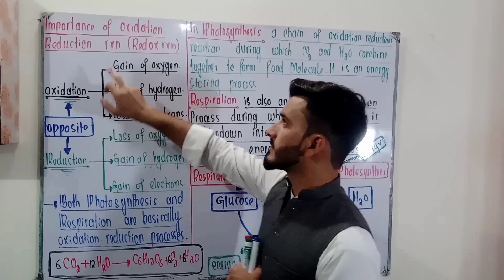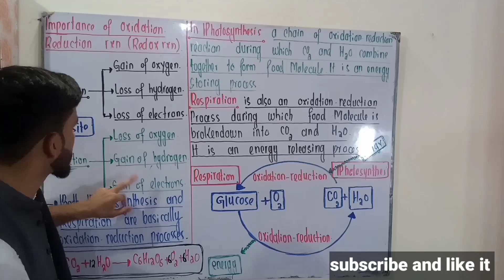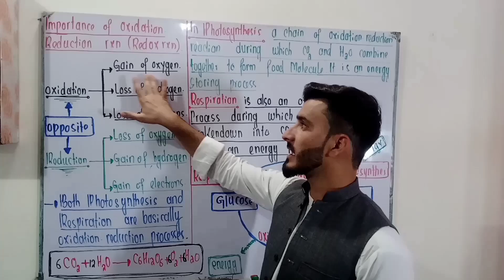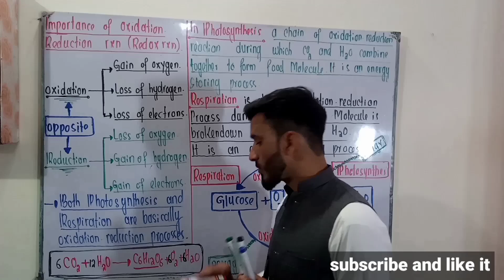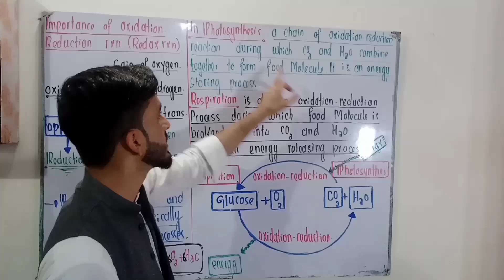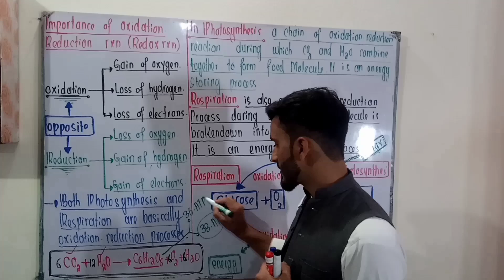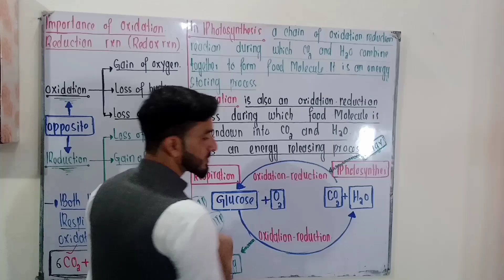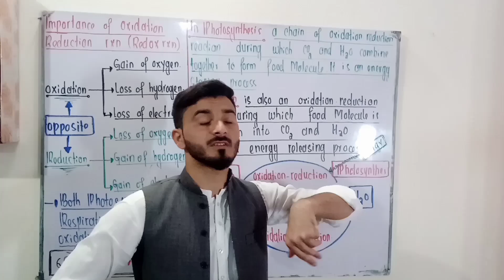importance of oxidation reduction reaction class 9 ll importance of oxidation reduction reaction ll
Oxidation reduction reaction class 9 biology
Oxidation reduction reaction biology